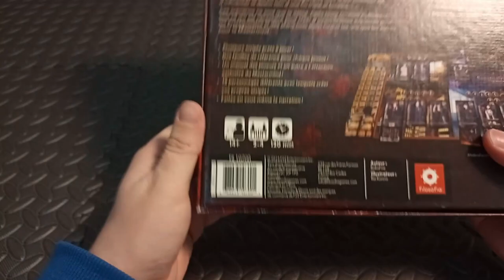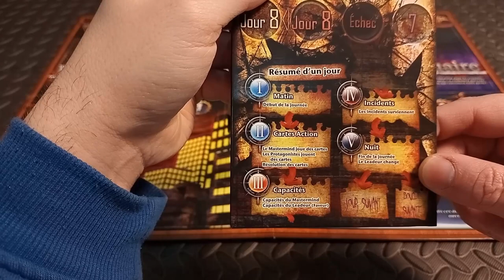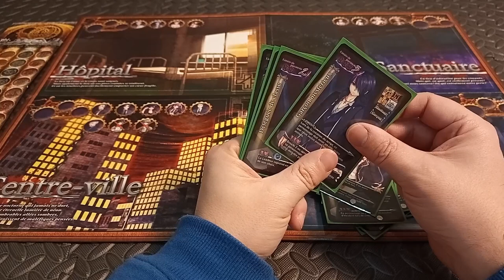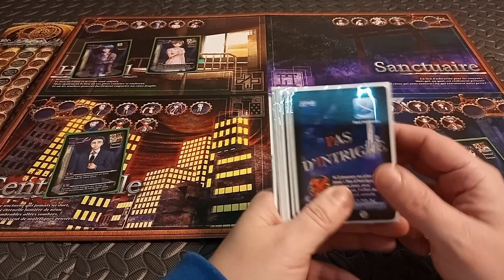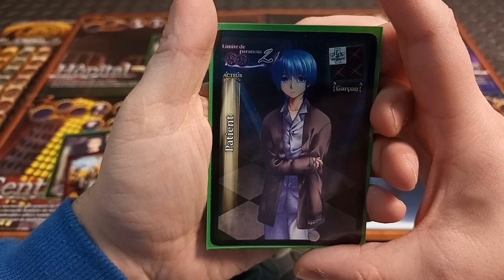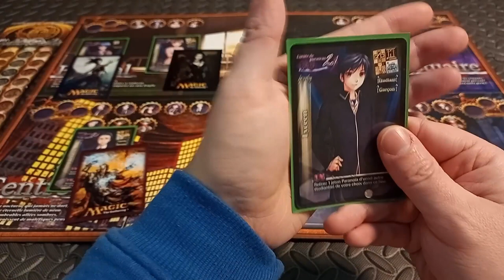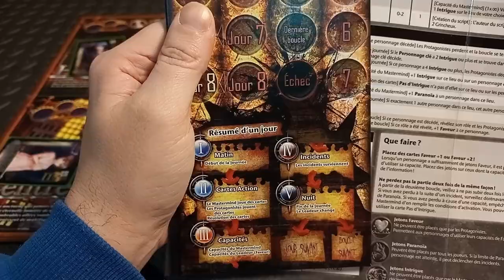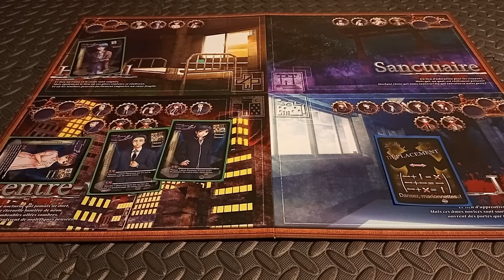Tragedy looper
Et si vous pouviez revenir en arrière pour éviter une tragédie ? Tragedy Looper est un jeu de déduction et de voyage dans le temps. Un joueur incarne le maître du jeu qui va exposer un mystère aux protagonistes (les autres joueurs). Le but des protagonistes est de casser la boucle temporelle et de créer un futur heureux. Mais au départ vous ne savez qui est est qui, quoi est quoi et même comment gagner. Heureusement, la boucle temporelle vous permettra de d'essayer plusieurs fois. En tant que maître, vous allez essayer de reproduire cette tragédie, vous avez toutes les informations mais vous devez gagner chaque boucle temporelle !